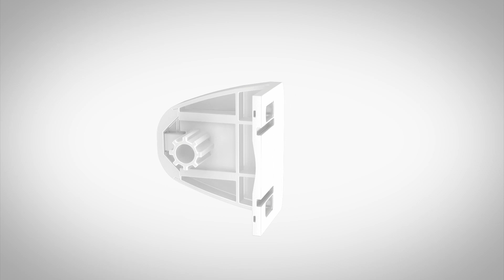Estika's mini standard blind - non-invasive installation montage incl. string-guided mechanism.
Mini Standard roller blind is an ideal choice for people who are looking for a very good quality product at an equally affordable price. The above roller blinds are a starter product for people who focus not only on the level of shading, but also on aesthetic qualities. The mini standard roller blind is a product that will provide us with optimal shading, complete privacy while maintaining its beautiful presentation. Thanks to a wide range of available colors, the mini standard roller blind will match any color scheme and interior design. Installation of the roller blind is extremely easy, moreover, it does not require any tools, while maintaining its durability and reliability. The roller blind perfectly adheres to the glass even when the windows are open, preventing the blind from hanging up and bumping against the window frame.

-  High-quality material, resistant to mechanical and atmospherical damage.
- Half-transparent pattern which offers partial blackout effect and protection from heat and sunlight.
- ,,Stop&Go'' mechanism which lets us to position blind in every position on our window.
- Large variety of avaible colors ensure a proper fitting with any, even the most demanding interior.
- Non-invasive montage which leaves the window frame intact, free of any holes or cuts.

Products offered by our company are avaible on a variety of marketplaces,for example:

- Wholesale site of paintings, photographic wallpapers and various w decorations
- All of the blinds, which we offer can be found on our wholesale site.
- Our offer avaiable on Kaufland.de. (Germany).
- Our store on Ebay marketplace (German).
- Our full offer avaiable on Amazon Marketplace (German).